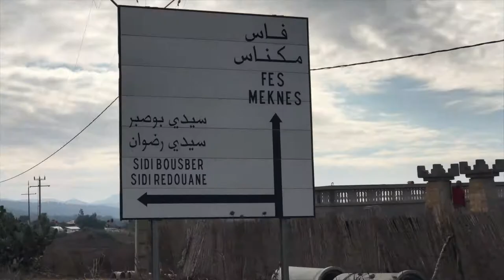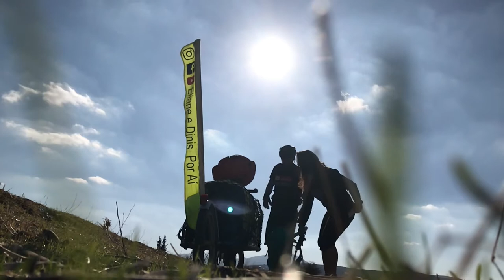MOULAY DRISS, DESTINO SAGRADO | Cicloturismo |BIKE TOURING | MARROCOS VLOG 8| Eliane e Dinis Por Aí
Seguimos de bicicleta em direção à Fes. Vencemos um acumulado de 2.000 metros de altitude e entre alguns contra-tempos, chegamos a um destino sagrado para os muçulmanos,  Moulay Driss. Cidade de Marrocos